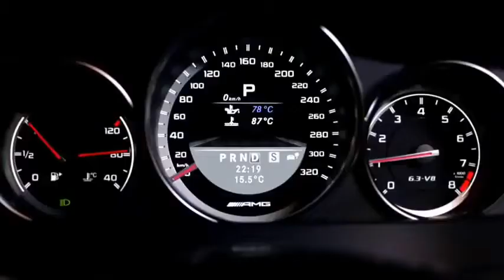Mercedes Benz Strangers In The Night Trailer